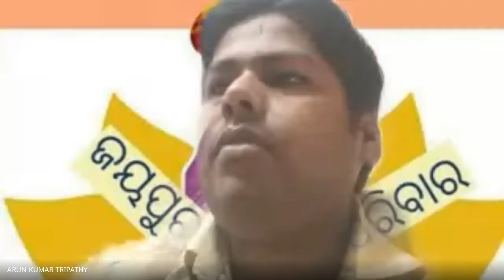Interview with Proud of Koraput, Prof. Iswar Chandra Naik